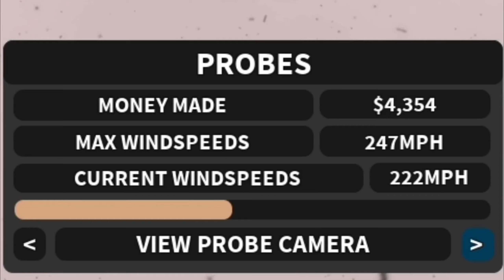Thank you....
I mean it when i say it thank you alll so muuuuch for supporting me for now over a year now! Nova means alot to me and i hope we continue to grow together :)